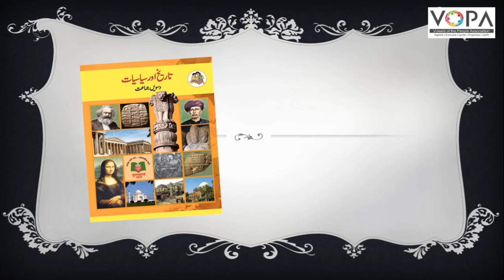10th I History I Chapter 09 I Part 06 I تاریخی ورثے کا تحفظ I V-School